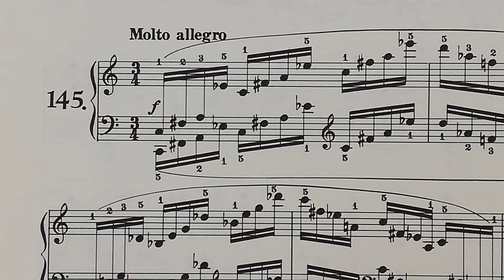ツェルニー８小節の練習曲Op. 821 145